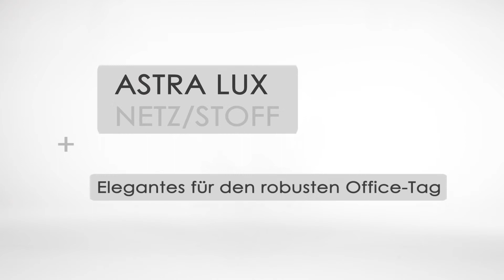ASTRA LUX Netz/Stoff - Funktionsvideo - hjh OFFICE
Beschreibung:

In diesem Video zeigen wir Ihnen alle Funktionen des Bürostuhls.

Wie demontiere ich die Gasdruckfeder?

Über uns

Seit nunmehr über 10 Jahren ist die HJH Office GmbH ein dynamisches
Unternehmen auf Wachstumskurs, welches sich auf den Import und Vertrieb
von Büro-, Konferenz- und Arbeitsstühlen spezialisiert hat.
Gegründet wurde das Unternehmen als HJH Handelsgruppe im Jahre 2001 von
Jürgen Huber und wird seitdem von ihm persönlich geführt. Unter der Marke
hjh OFFICE bieten wir ein umfangreiches Portfolio an Büro-, Konferenz- und
Arbeitsstühlen an.